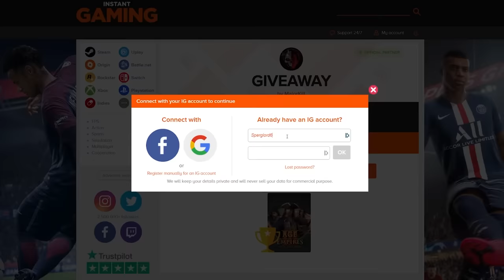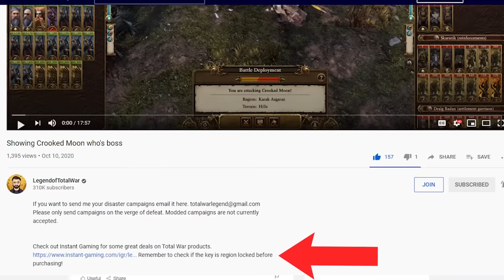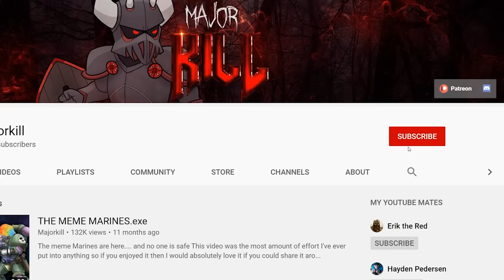10 Characters That Could Permanently Kill Lucius the Eternal | Warhammer 40k Lore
To enter into the Instant Gaming giveaway and get the game of your dreams go

Lucius is not a fan favourite, so I spent alot of time thinking about how to get rid of him.